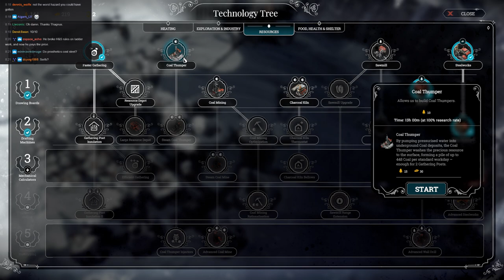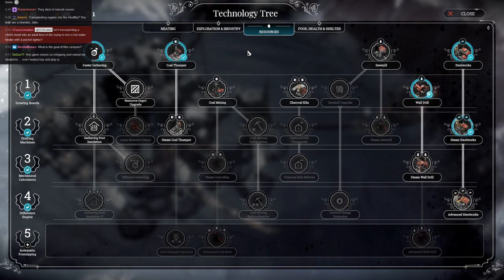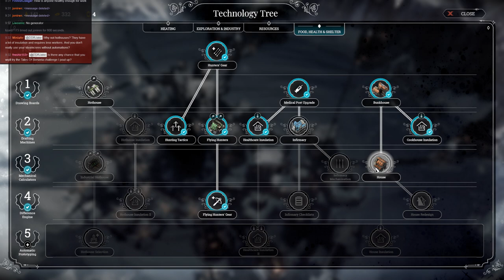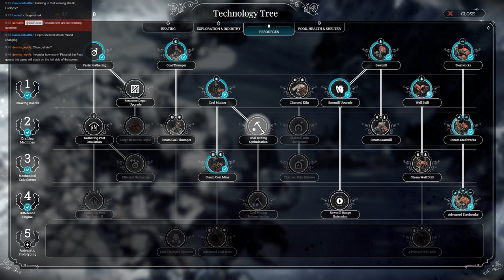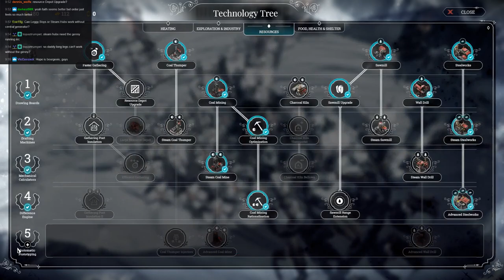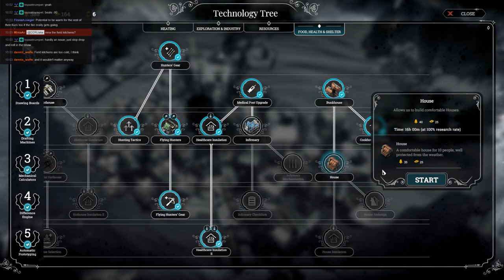Frostpunk Extreme: No Generator Challenge Endless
► Bitcoin - 1QAzrHDqbiXjXaU84Cg93i2cPcEwcM68Xg

Many thanks to my Patreons and subscribers who support this stream, not least of all Shadow, Shitatsu Sho, Kathkere, BitterCraven, Haramir, killerdjt, Olwens, mtsc2, Lebensohl, Meow, Grandjester, Wild Goose, Adam Whitelaw & Bare_Minimum

Copyright 11bitstudios